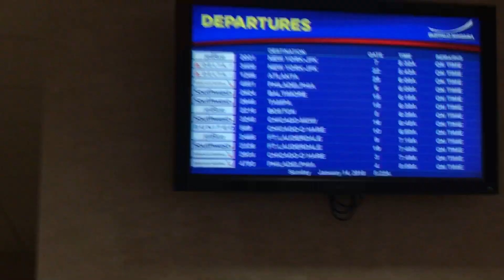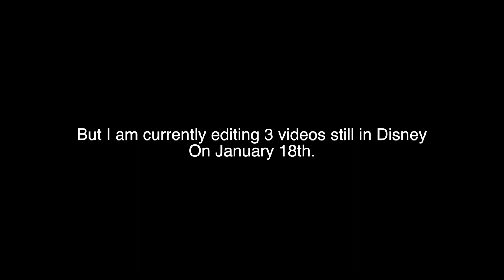FLYING TO DISNEY | Day 3 | Disney Vacation